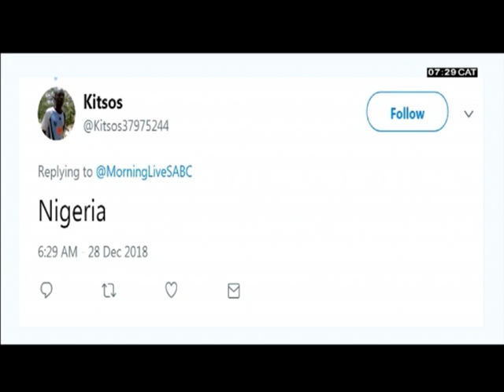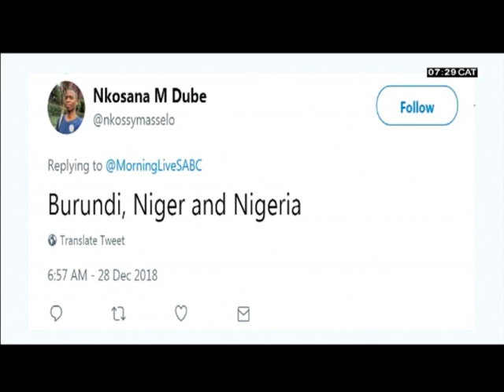U20 team known as Amajita focus on AFCON: Thabo Senong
The national under 20 mens football team , Known as Amajita, recently defended their Cosafa cup title with a 4-3 win on penalties in the final against Zimbabwe. It was their seventh regional title. They are now focusing on the Africa cup of nations.
The team's best result at the tournament is a second-place finish at the 1997. Is this the generation to lift the cup?
Coach of the side is Thabo Senong join us